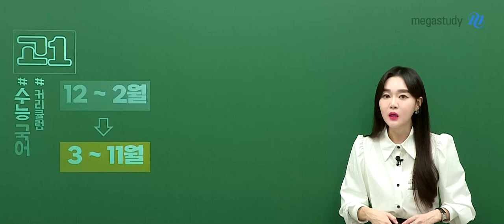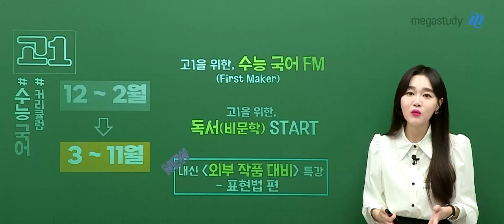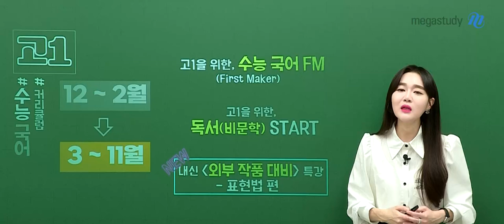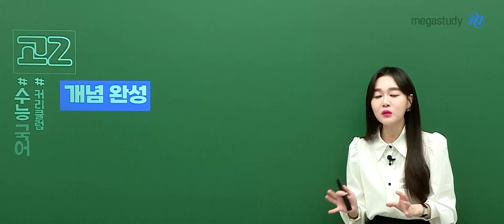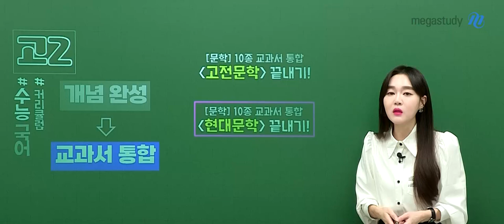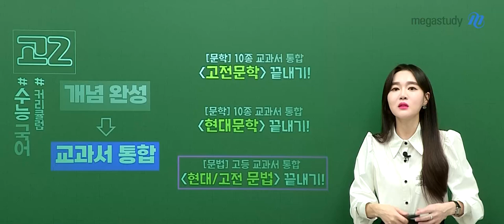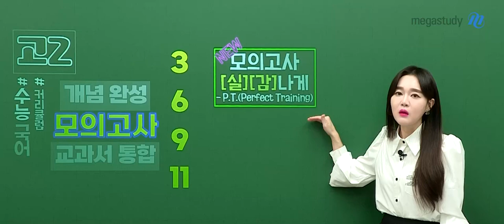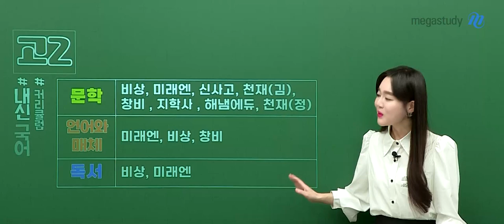[메가스터디] 고1·2 국어 권선경쌤 - 2025 권선경's 열정국어 커리큘럼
열정국어 선경쌤과 함께할 2025년
커리큘럼을 소개합니다 💥

[수능 국어 커리큘럼]
💛고1
☑️12~2월
 [22개정] 고1 교과서 통합 ‹공통국어› 끝내기!
 [쌩기초] 중등 문법/문학 총정리
 고1을 위한 국어 핵심개념 119

☑️3~11월
 고1을 위한 수능 국어FM (First Maker)
 고1을 위한 독서(비문학) START
 내신 ‹외부 작품 대비›특강 - 표현법 편

☑️모의고사
 모의고사 실감나게 P.T (Perfect Training)

💚고2
☑️개념완성
 고3이 되기 전 반드시 알아야 할 ‹수능 개념 확립›
 속전속결 112

☑️교과서 통합
 ‹고전문학› ‹현대문학›‹현대/고전 문법›끝내기

☑️모의고사
 모의고사 핵 실감나게 ‹문학›, ‹독서›

[내신 국어 커리큘럼]
💛고1
2025 고1을 위한 공통국어 교과서 강좌
~COMING SOON~

💚고2
☑️문학
 비상, 미래엔, 신사고, 천재(김), 창비, 지학사, 해냄에듀, 천재(정)

☑️언어와 매체
 미래엔, 비상, 창비

☑️독서
 비상, 미래엔

2025년 내신 & 수능 국어
선경쌤과 함께 달려봅시다 !!

자세한 커리큘럼 내용은 영상으로 확인하세요 ❤️